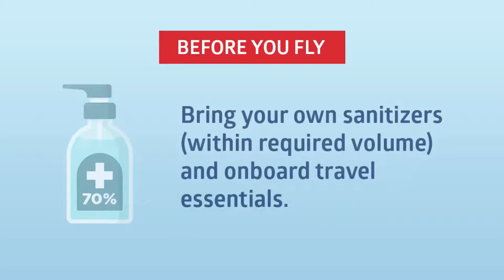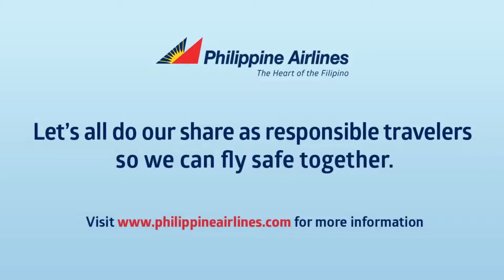PAL DOMESTIC FLIGHTS UPDATE EFFECTIVE JULY 2020 ONWARDS - PHILIPPINE AIRLINES FLIGHT SCHEDULE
PHILIPPINE AIRLINES DOMESTIC FLIGHTS UPDATE as of July 15, 2020

Note: We may have to cancel flights, add frequencies or adjust our planned schedules, based on evolving entry restrictions and requirements set by local government units (LGUs). PAL coordinates closely with all LGUs and complies with their approvals and conditions.

Manila- Basco- Manila
 July 16, and 31

Laoag- Manila
 1x a week (Mon)

Manila- Legaspi- Manila
 4x a week (Mon/ Wed/ Fri/ Sun)

Manila- Puerto Princesa- Manila
 2x a week (Wed/ Sat)

Manila- Cebu- Manila
 2x daily

Manila- Catarman- Manila
 4x a week (Mon/ Wed/ Fri/ Sun) effective July 17

Bacolod- Manila
2x a week (Mon/ Fri)
Note: Sweeper flights coordinated with LGU

Iloilo- Manila
 We will have occasional sweeper flights in coordination with the LGU.

Manila- Kalibo- Manila
 2x a week (Fri/ Sun)

Manila- Roxas- Manila
2x a week (Mon/ Fri) effective July 17

Manila- Tagbilaran(Panglao)- Manila
 4x a week (Mon/ Wed/ Fri/ Sun) from July 17

Manila- Butuan- Manila
 2x a week (Mon/ Fri) effective July 17

Manila- Cotabato- Manila
 3x a week (Wed/ Fri/ Sun)

Manila- Cagayan de Oro- Manila
 4x a week (Mon/ Wed/ Fri/ Sun)

Manila-Dipolog- Manila
 3x a week (Wed/ Fri/ Sun) except on July 15

Manila- Davao- Manila
 2x a week (Mon/ Thu)

Manila- General Santos- Manila
 2x a week (Mon/ Thu)

Manila- Ozamiz-Manila
 3x a week (Mon/ Wed/ Fri) effective July 20

Manila- Pagadian- Manila
 3x a week (Tue/ Thu/ Sun) except on July 14

Manila- Zamboanga- Manila
 2x a week (Mon/ Thu)

Clark- Davao- Clark
 1x a week (Fri)

Cebu- Cagayan de Oro- Cebu
 2x a week (Wed/ Sun)

Cebu- Davao- Cebu
 1x a week (Tue)